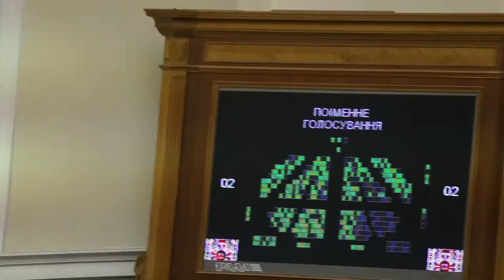Віталій Курило кнопкодавить 19.04.2016